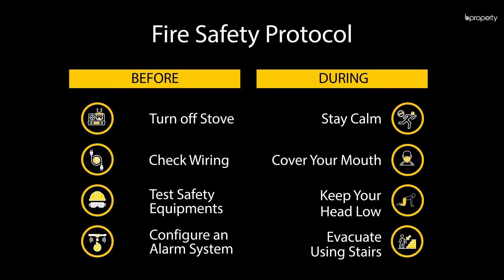Modern 1,000 Sq. Ft. Flat in Uttara | Flat for Rent in Dhaka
Uttara is one of the most convenient locations to live in Dhaka city. Uttara has been planned and developed precisely with significant aspects of eco-living. Here, you find apartments from luxury to standard with all the modern amenities. Within a range of options, you may choose that suits you the best. Take a look at this 1,000 Sq.